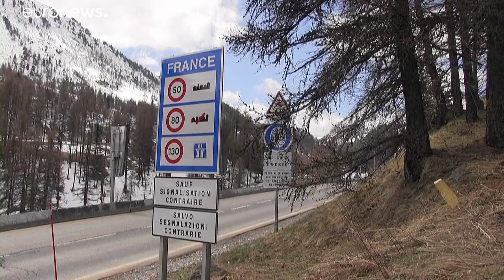Переход мигрантов через Альпы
Каждыю ночь десятки мигрантов нелегально пересекают итало-французскую границу, двигаясь горными альпийскими тропами.